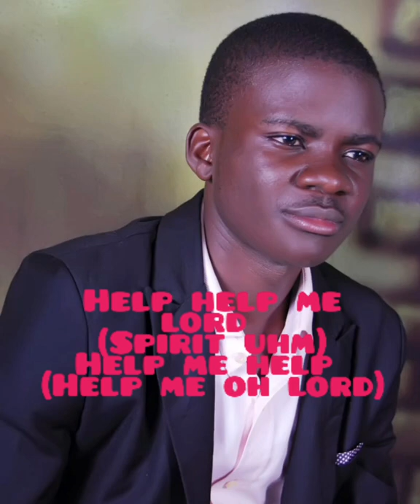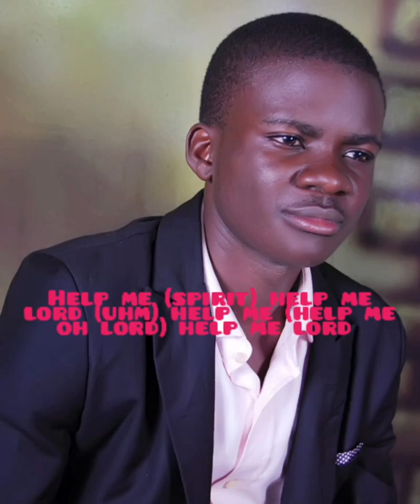Help Me Lord by Joackim Sekyanzi